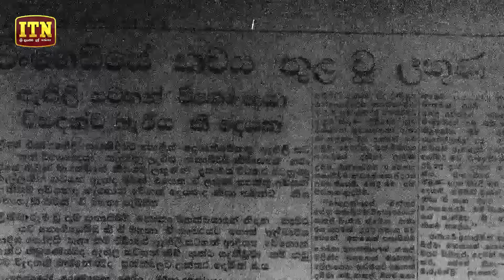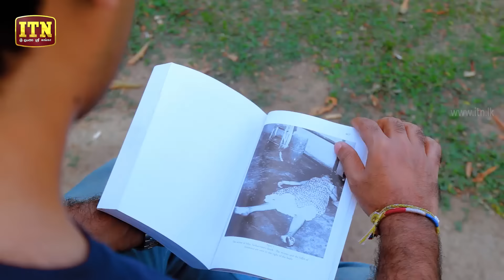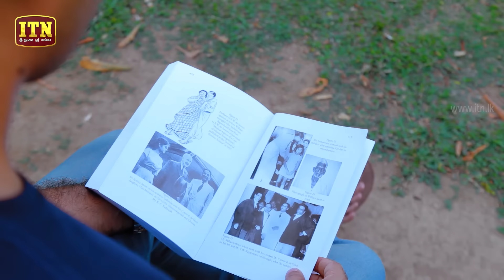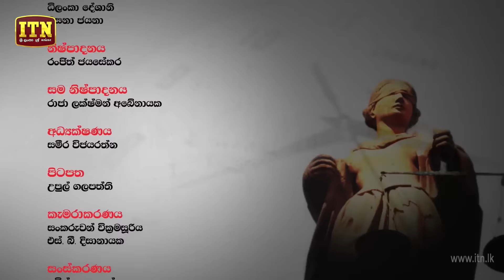THE B Report | වංගෙඩි නඩුව - (2018-09-07) | ITN